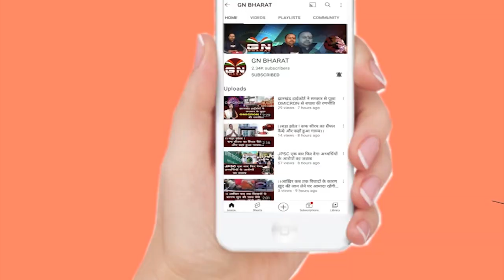Jharkhand का एक ऐसा मंदिर जहा आती है माँ, भक्तों को कई बार हो चुका है माँ का दर्शन...